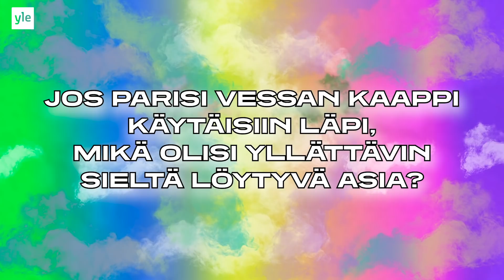Random parit: @PaulinPelivideot ja Miisa Nuorgam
2 erilaista somevaikuttajaa tekee oletuksia toisistaan ja saa mahdollisuuden kerrankin tutustua johonkin sellaiseen henkilöön johon ei normaalisti ehkä tutustuisi.

Osallistujat ovat saaneet jo aiemmin tietoon parinsa ja listan olettamuksista joita heidän täytyy toisistaan tehdä. Nyt käydään olettamukset läpi ja katsotaan osallistujien aiemmin kuvatut klipit, joissa paljastuu ensireaktiot ja pohdinnat olettamuksien takaa.

Aikakoodit:
00:57 Oletukset kuvan perusteella
06:30 Kumman parisi valitsisi: Turku vai Tampere?
09:30 Jos parisi voittaisi loton päävoiton, mitä hän tekisi voittosummalla?
11:49 Jos parisi koti on tulessa ja hänen olisi mahdollisuus pelastaa yksi tavara, mikä se olisi?
14:47 Kuvaile parisi täydellinen päivä?
19:53 Onko parisi mielestä olemassa Jumalaa tai muuta korkeampaa voimaa?
23:15 Mitkä vähäpätöiset pikkuasiat pariasi ärsyttää? (pet peeve)
27:37 Minkä supervoiman parisi haluaisi itselleen?
30:11 Mikä on parisi unelmien lomakohde?
34:02 Jos parisi vessan kaappi käytäisiin läpi, mikä olisi yllättävin asia, mikä sieltä löytyisi?
37:13 Jos parisi pyrkisi eduskuntaan, mitkä teemat olisivat esillä vaalikampanjassa?
41:50 Loppufiilikset

Toinen kanava tuottaa kuratoitua sisältöä eri tekijöiltä.

Alkuperäinen konsepti:
Toinen kanava

Leikkaaja:
Timi Nordman

Konseptisuunnittelijat:
Laura Majava
Ami Njie

Vastaava tuottaja:
Emilia Kemppi

Tilaaja:
Markku Mastomäki

Vastaava toimittaja:
Ville Vilén
Luovat sisällöt ja media
Yle